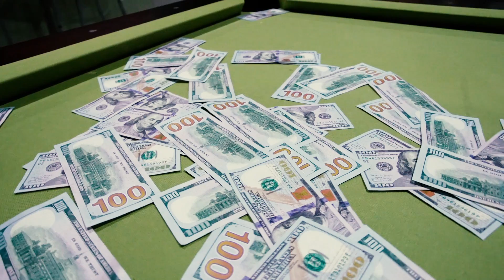RunItUp - Sign Myself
RUUUN THIS UP DONT FORGET TO SUSKRIBE! FREEEEEE GANG